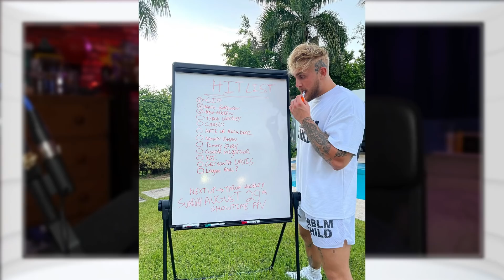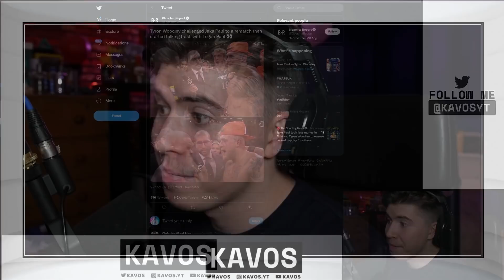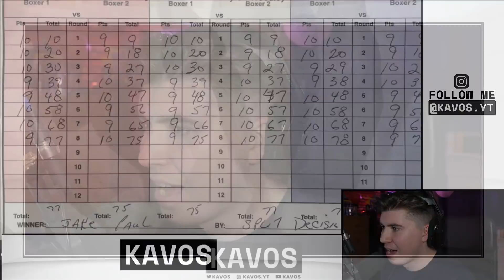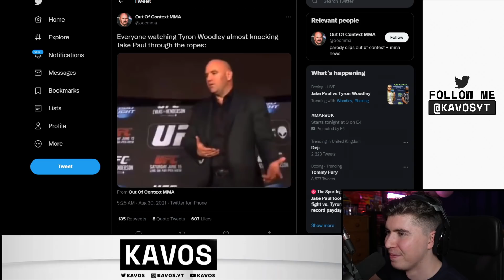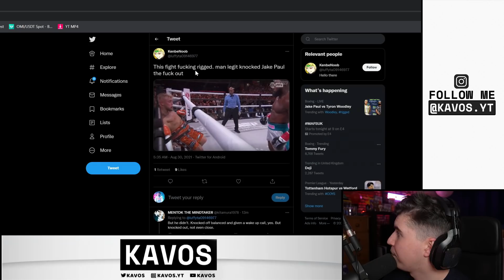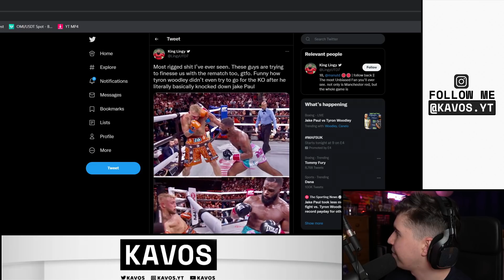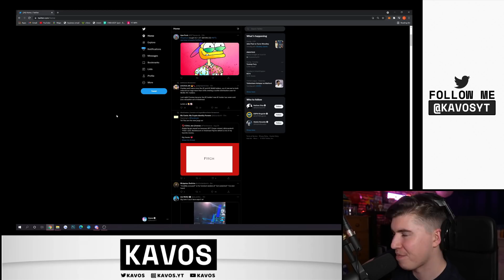THIS PROVES Jake Paul Vs Tyron Woodley Was RIGGED!?!?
Jake Paul Just won a boxing match against Tyron Woodley, however the fight against Tyron Woodley did not go as smoothly as Jake Paul would have hoped, he almost got finished by Tyron Woodley in the fourth round. However ultimately it was Jake Paul who walked away with the victory against Tyrone Woodley.